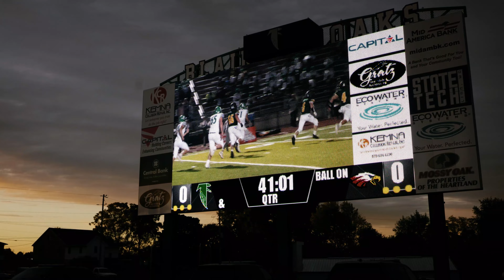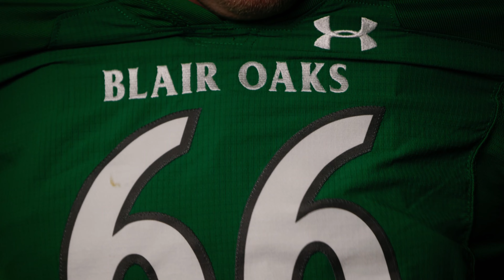Blair Oaks Hype Video 2021 - Always Earned, Never Given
Blair Oaks High School Football Hype Video

MB01PQIUYG8MRS6